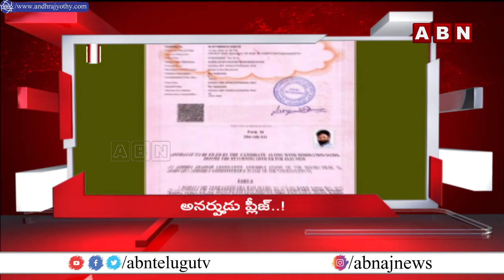4 MINIUTES 24 HEADLINES @2PM 26-04-2024 | ABN Telugu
4 MINIUTES 24 HEADLINES @2PM 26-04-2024 | ABN TeluguWATCH ABN